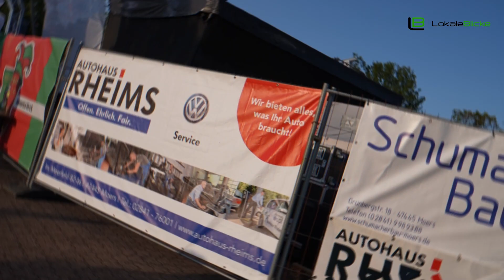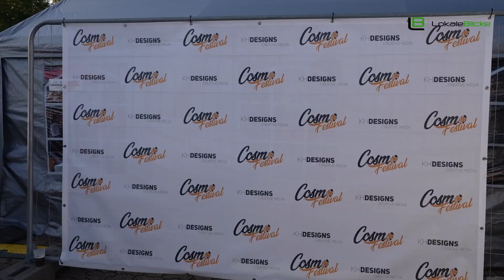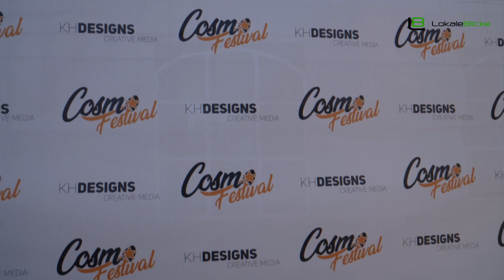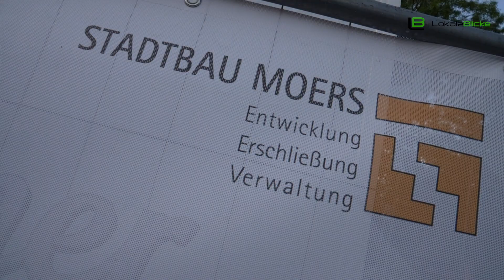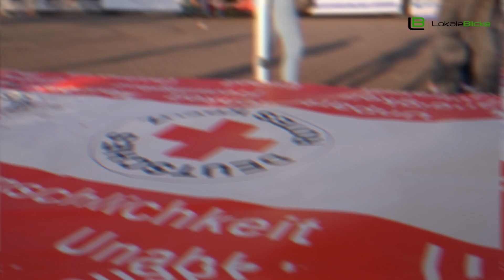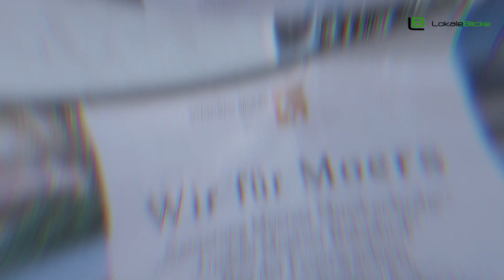Cosmo-Festival 2023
Lust auf weitere Themen?

LokaleBlicke
Das Nachrichtenmagazin vom Niederrhein
LokaleBlicke ist das Online- Nachrichtenmagazin im Internet, das aus über die gesamte Region Niederrhein berichtet.
„LokaleBlicke“ bringt Ihnen aktuelle Dokumentationen wichtiger Ereignisse als Text und Video in Ihr Haus.

Digital, lokal und immer ganz nah dran, denn LokaleBlicke berichtet zuverlässig, kompetent und aktuell über wichtige Neuigkeiten unserer Region. „LokaleBlicke“ ist mit unserer Heimat Niederrhein eng verbunden!

LokaleBlicke
Eurotec-Ring 15
47445 Moers